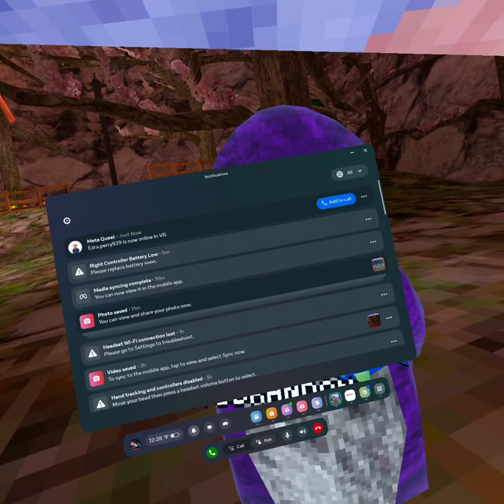Are you subscribed